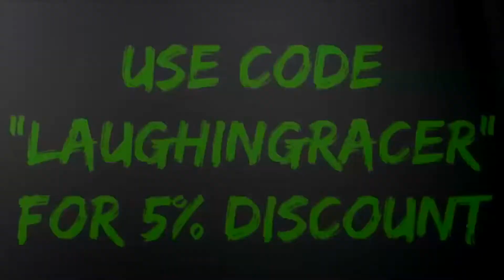COD WW2 SUPPLY DROPS, WEAPON VARIANTS AND GEAR CONFIRMED!? IS THIS GOING TO RUIN COD WWII? (COD WW2)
Become A Racer!